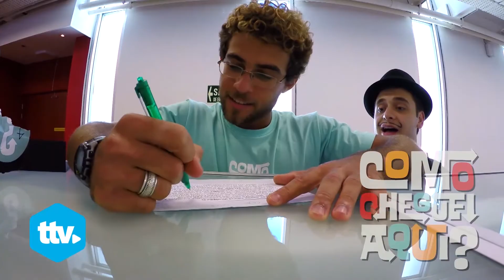Entrevista a Daniel Souza, BYU TV